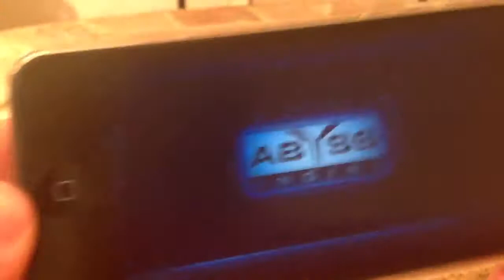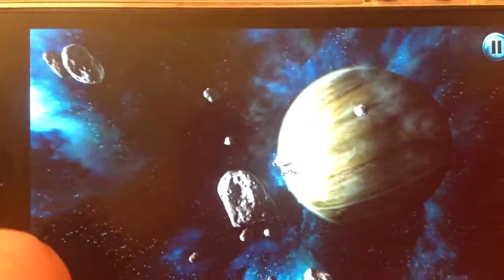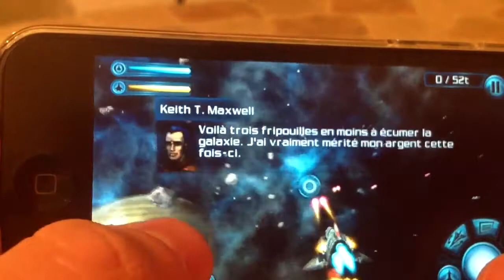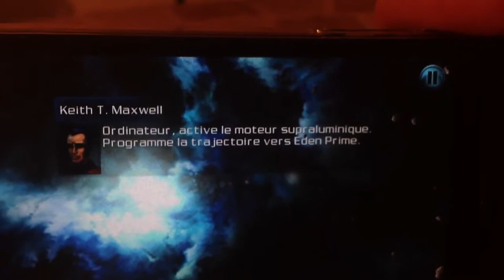Test de Galaxy On Fire 2 HD sur iPhone 5